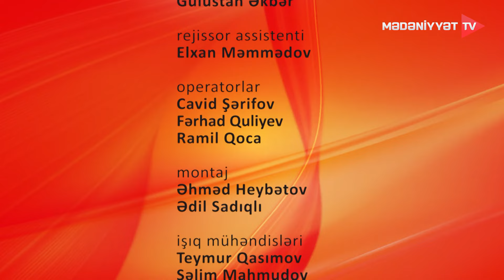O - Məhərrəm Qasımlı | 11.07.2023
Əməkdar elm xadimi Məhərrəm Qasımlını hamımız tanıyırıq, bəs Orxan Paşa kimdir ? Bir həyatın içində bir neçə ömrü yaşamağı bacarır o. Bəs hansının alın yazısı onun taleyini təyin edir?

Uşaq ruhunu saxlamaq mümkündürmü ? Böyüdükcə canımızda artan ağrılar imkan vermir axı ? Bu qədər çətinliklərə, itkilərə uşaq necə tab gətirsin... Vaxtında böyümək lazımdı məncə .

Bir də sevmək var bu dünyanı... Kim deyir ki , sevgi yox olur , razı deyiləm ... Sevgi formasını dəyişə bilər, amma mahiyyəti olduğu kimi qalır.